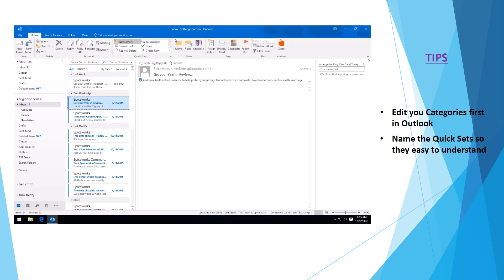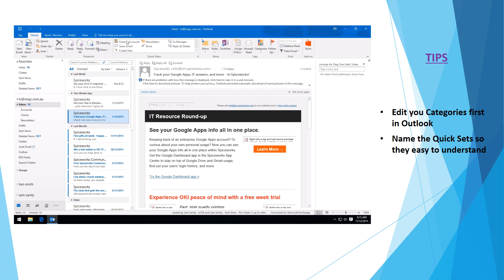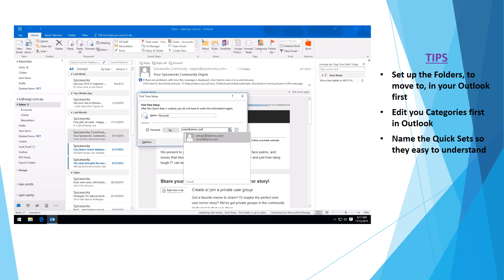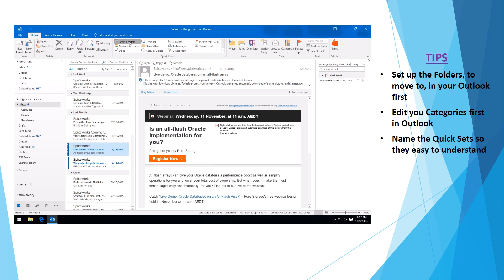Using Basic Quick Steps in Outlook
A basic tutorial on working with quick steps in Outlook